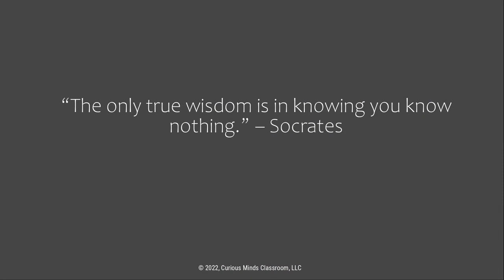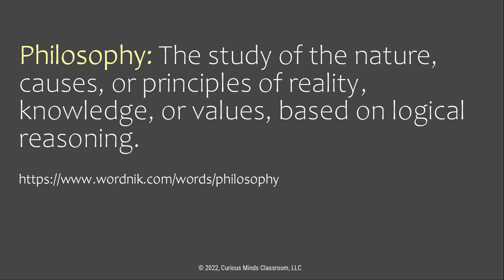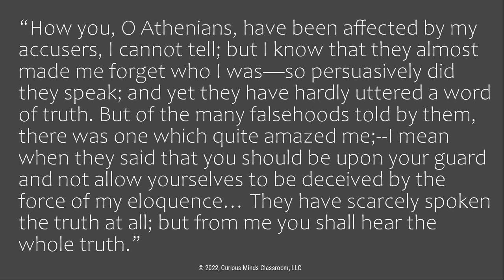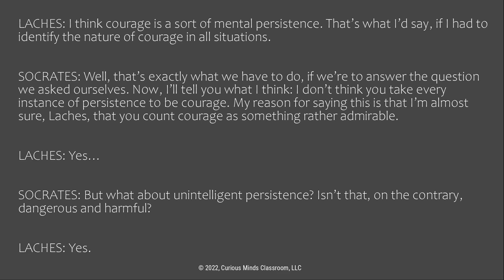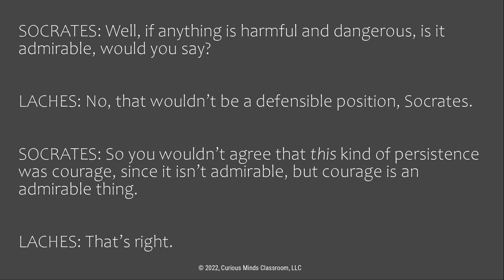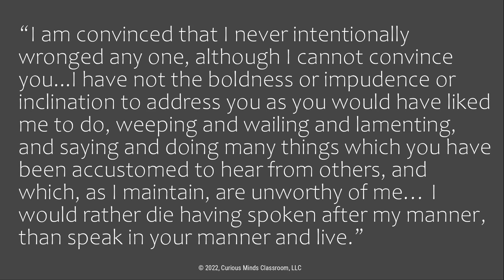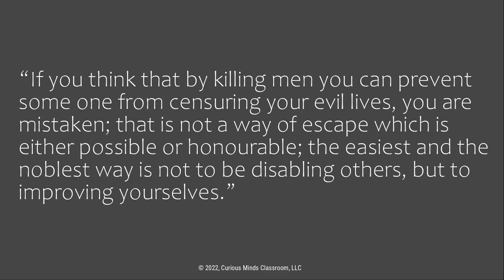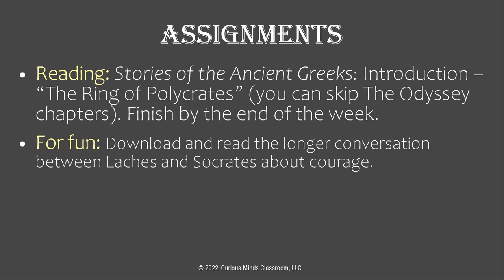The Life and Death of Socrates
Learn about the life and death of Socrates, and the influence he had on modern Western thought.

This is a sample lesson from Curious Minds Classroom's Western Civilization Foundations class. This class will survey the major influences in Western civilization including the ancient Hebrews, Greeks, Romans, and European influences through the late 18th century.   This class is project-based, and will guide students through building a significant event timeline, leading thoughtful family discussions, and writing essays on key topics.  Future courses will delve more deeply into key periods along the timeline.  The class is suitable for students from eighth through twelfth grade.